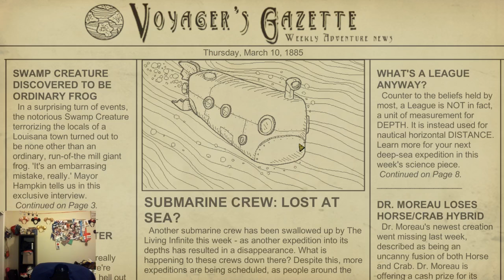I FORGOT MY WRENCH FK - We Need To Go Deeper with Lovelymomo, Last Grey Wolf, and MALF! #1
I DIDN'T EQUIP MY WRENCHHHHHHHHHHHHHHHHHHHHHHH

Feel free to suggest games for me to play :D